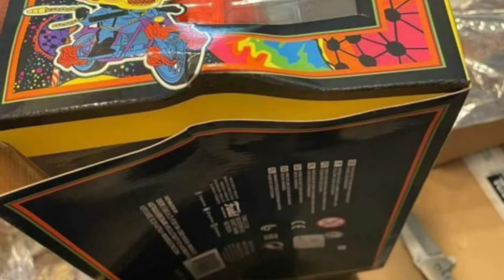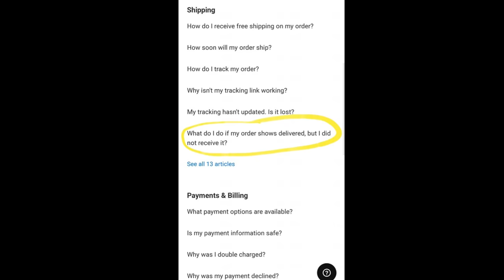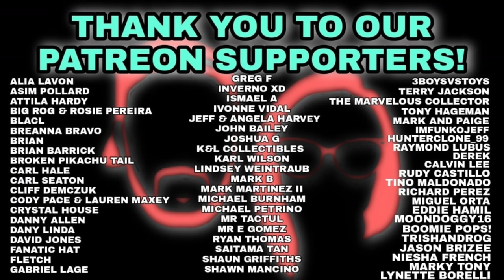FUNKO IS WASTING TIME AND MONEY! | Funko Shop Exclusive | Funko Pop | Ghost Rider Black Light